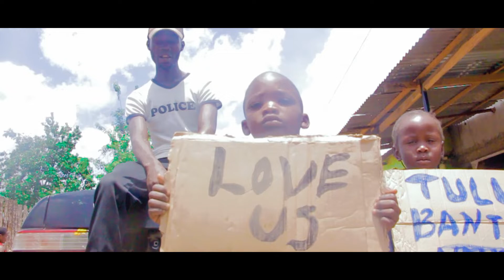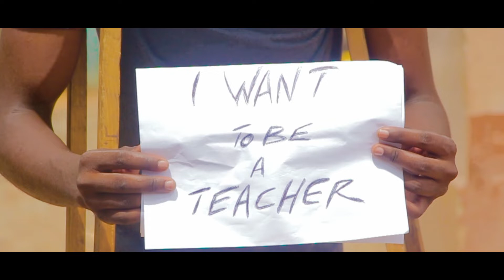Theos Ackson -We need Your help(Official Music Video)